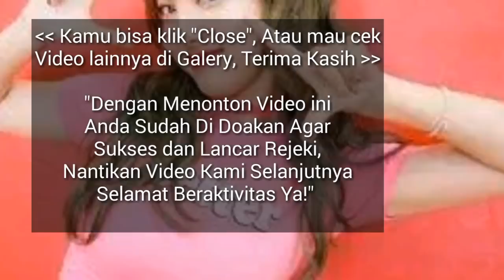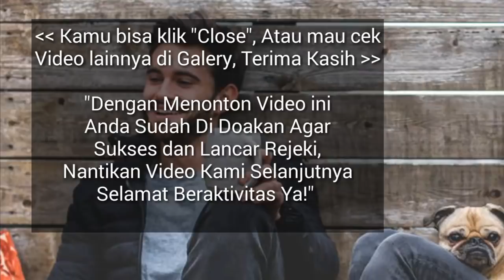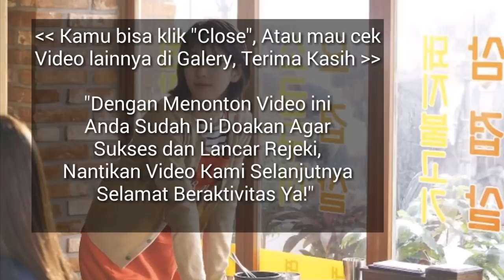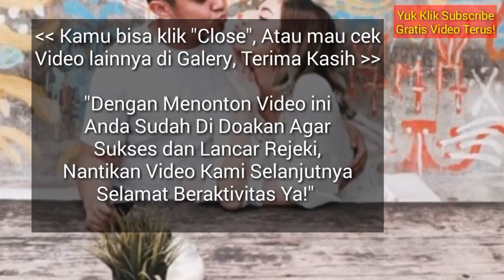RAMALAN ZODIAK HARI INI, RABU 13 MARET 2019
Hai sahabat zodiak Ramalan Zodiak hari ini telah update silahkan menonton.

RAMALAN ZODIAK HARI INI RABU 13 MARET 2019 | ZODIAC PREDICTIONS MARCH 13, 2019

RAMALAN ZODIAK HARI INI KAMIS 14 MARET 2019 | ZODIAC HOROSCOPE MARCH 14, 2019